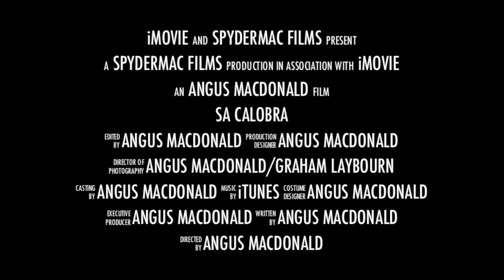Sa Colobra, Mallorca trailer